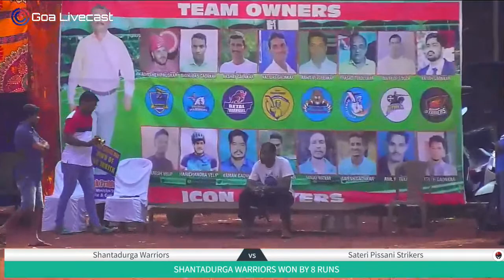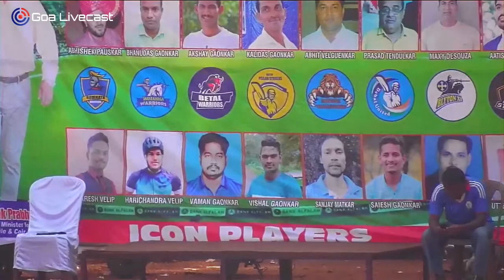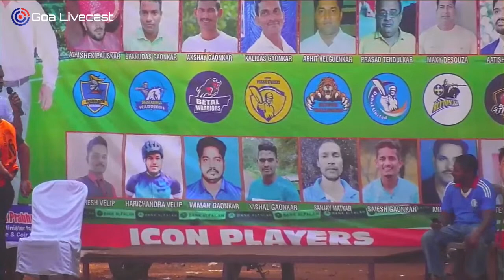ELIMINATOR | Sateri Pissani Strikers vs Shantadurga Warriors | Dabal Cricket League 2021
Contact Goa Livecast @ 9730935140 / 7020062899